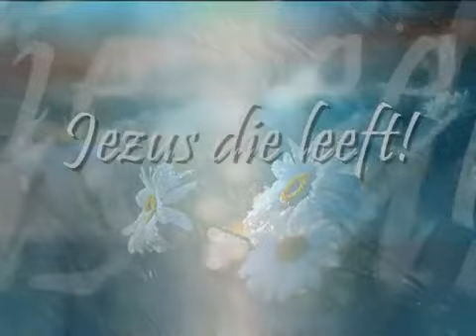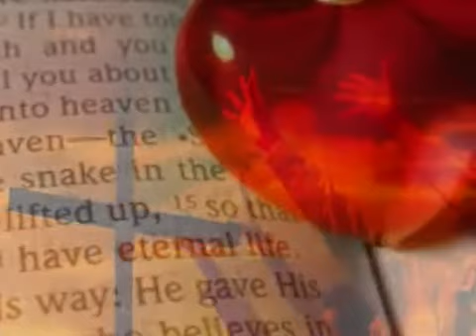De Late Regen • Elly & Rikkert